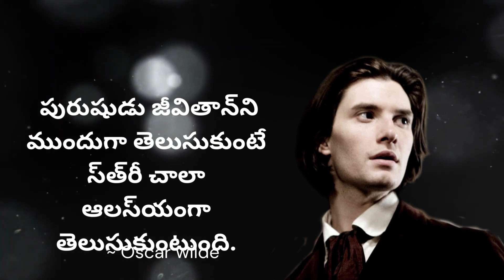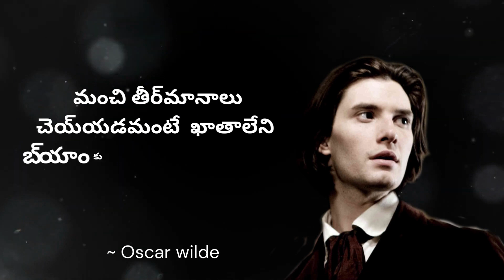Motivational Quotes of Oscar wilde | oscar wilde quotes telugu | best quotes | quotes about life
in this video we will see Motivational Quotes of Oscar Wilde we have  shown oscar wilde quotes and you can find best quotes  and quotes about life in our channel please do like ,share and subscribe

Keywords Realted to this video :
oscar wilde quotes
oscar wilde quotes telugu
brilliant oscar wilde quotes
daily quotes
happy motivational quotes
positive daily quotes
inspirational quotes about success
inspirational status about life
inspirational short quotes about life
happy inspirational quotes
life motivation status
today motivational quotes
life motivational quotes in tamil
deep inspirational quotes on life
motivational quotes buddha
motivational thoughts for life
inspirational life good morning quotes
motivational life
motivational tough times quotes
quotes of about life
motivational quotes
inspirational quotes
quotes
motivational video
motivational speech